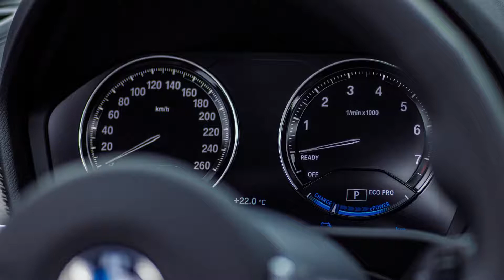2021 NEW BMW X2 xDrive25e M Mesh Edition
2021 NEW BMW X2 xDrive25e M Mesh Edition